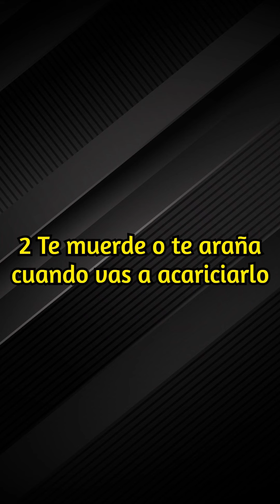Señales de que tu GATO NO Te QUIERE